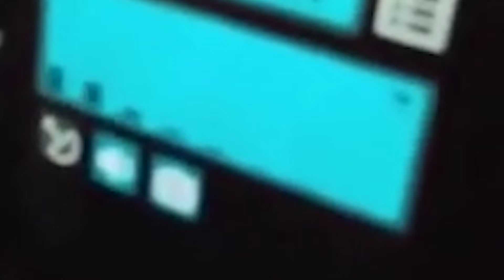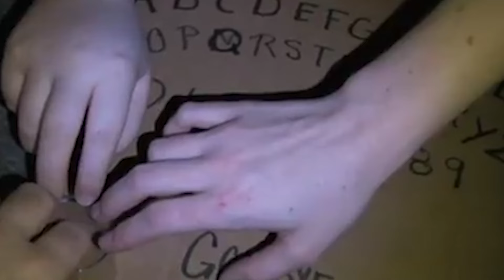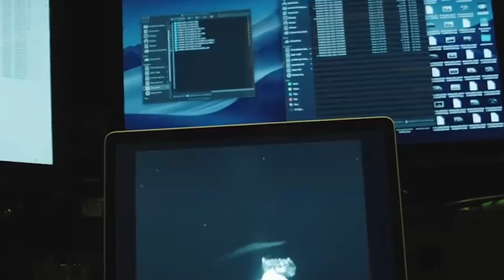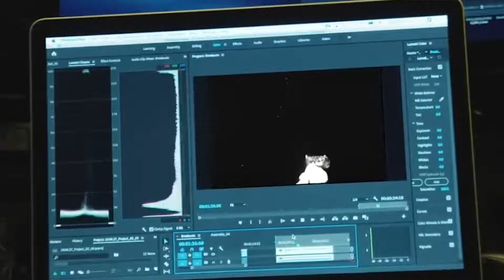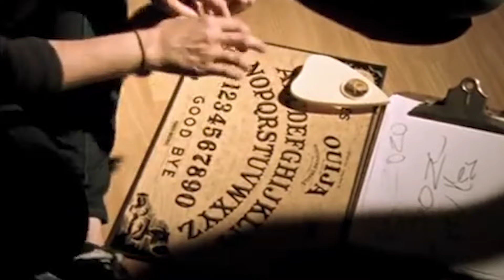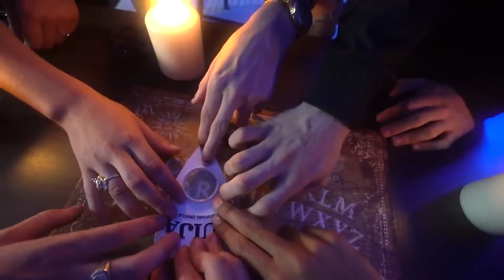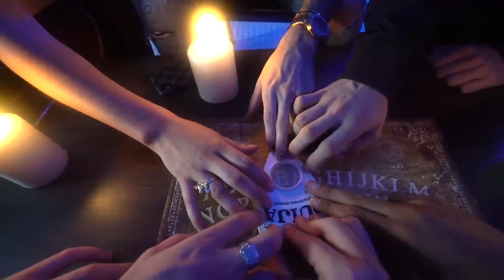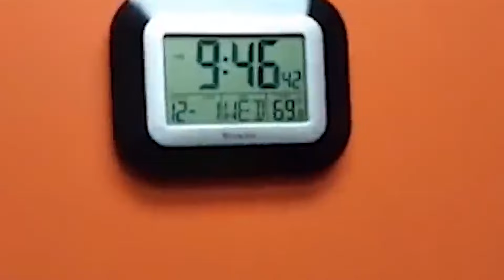Help Us DEBUNK These CRAZY GHOST VIDEOS!